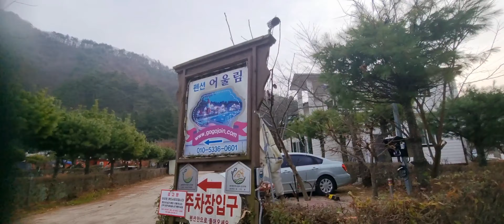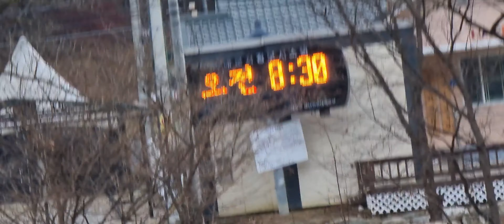아침산책~무공해동영상(무자막ㆍ무편집ㆍ무음성)